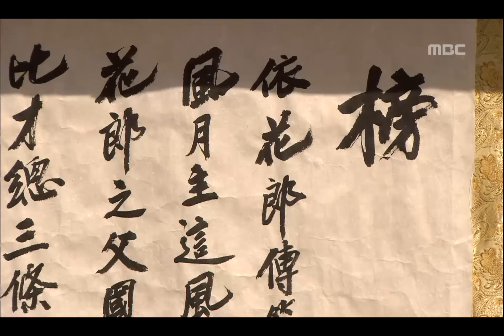[2009년 시청률 1위] 선덕여왕 The Great Queen Seondeok 덕만과 독대한 문노, 문노.소화의 대화를 듣고 유년을 떠올린 비담